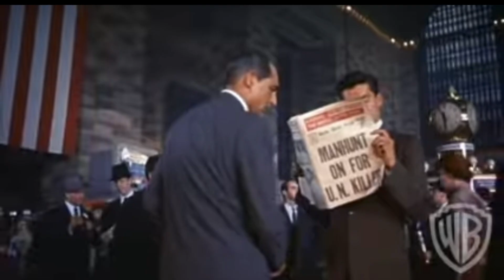IB Film - Comp Study